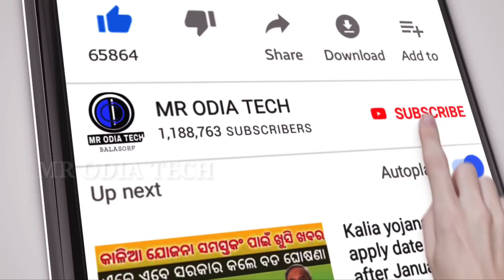best second hand bike market Durga Puja offer old bike showroom Pulsar TVS Apache Odia bike video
best second hand bike showroom Durga Puja offer Baleshwar old bike showroom how to buy old bike

location Baleshwar new bridge starting nearby Sai motors showroom